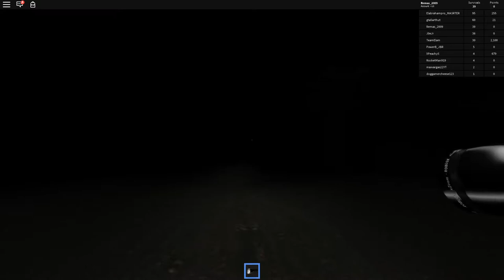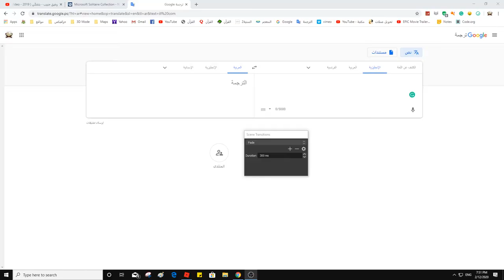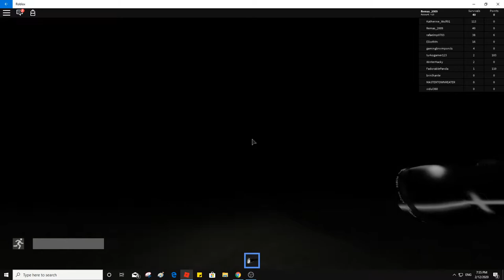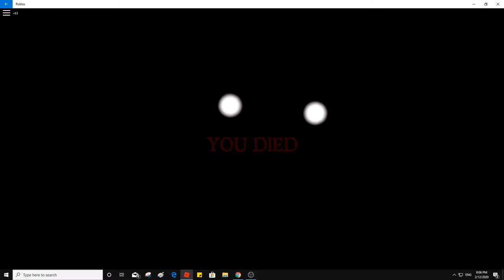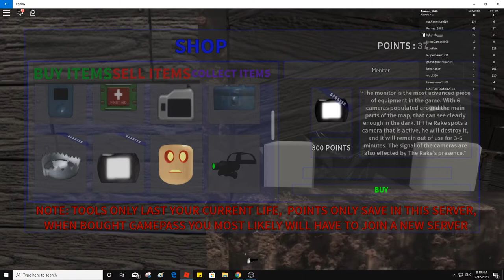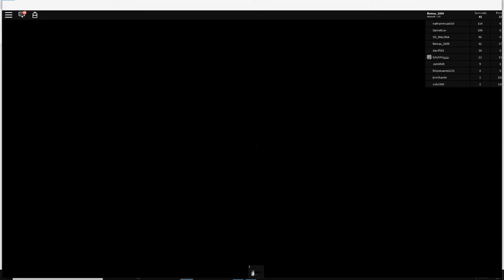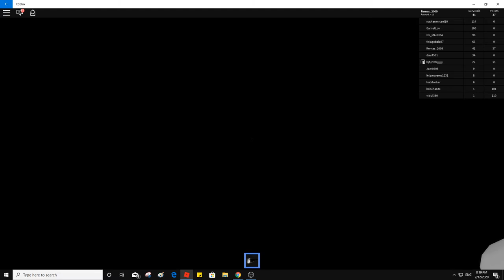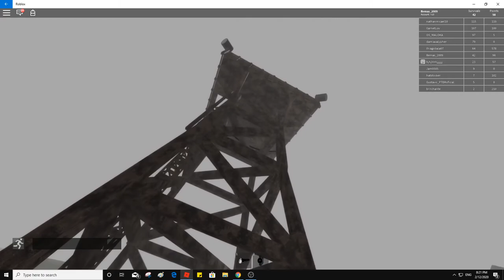Roblox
Yosef Anan#9239